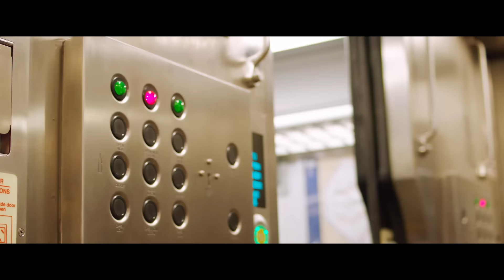Zacarías Ferreira - El Pasado (Video Oficial)